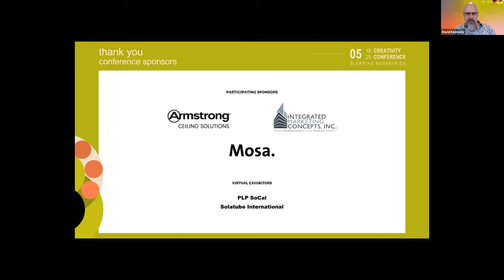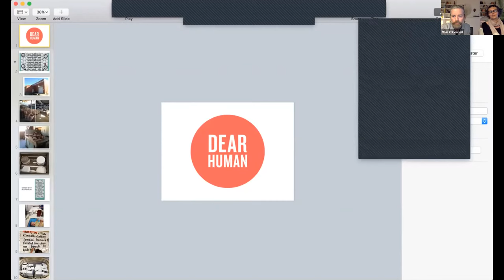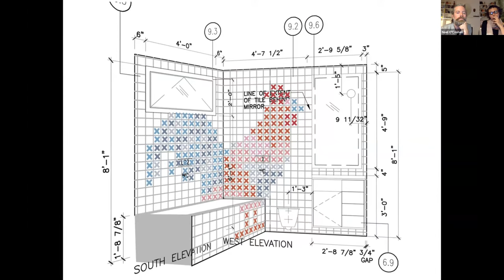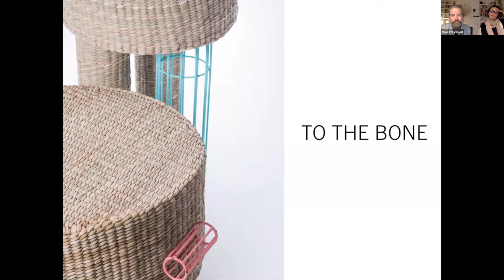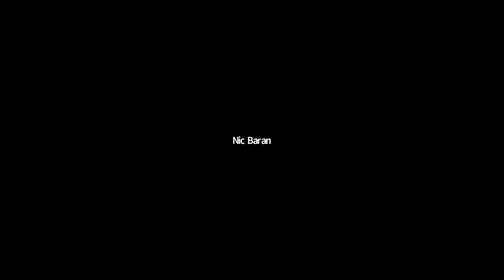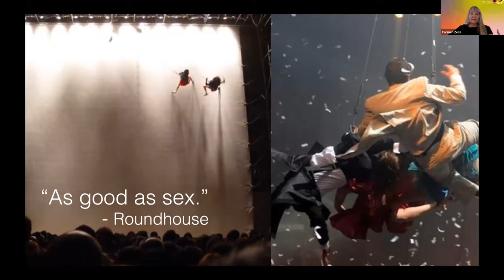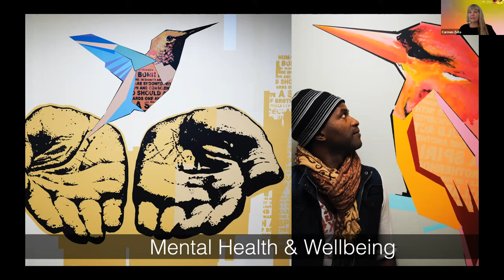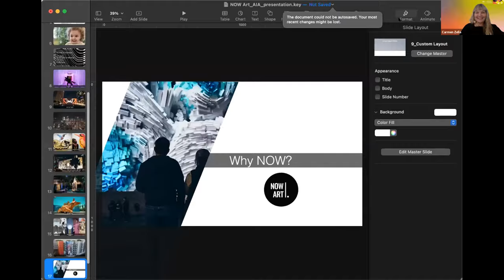Creativity Conference 2021 – Day 1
Where does you creative inspiration as an architect come from? A favorite building? A beloved city? Or another architect that inspires you? If you were to dig deeper, you’ll find the answer entwined in your life story…a transporting novel, a moving music score or an evocative abstract painting.

What about other creators? How did they achieve creative success?

This conference explores the work and creative motivations of artists and designers outside of architecture. Discovering the sources of their intellectual and creative energy.

By taking a look the worlds of product design, art, filmmaking and curation, we’ll see how alike and different creative processes and lives are. We’ll look into the parallels with our own engagement with the human experience and explore how the creative boundaries can blur, setting up the potential for multi-disciplinary approaches. In seeing how others create, architects will find new inspiration for their own designs.